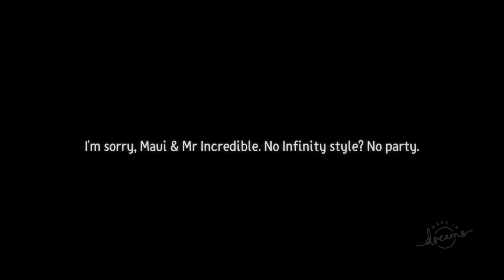Dreams™ My announced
Bing Back Disney Infinity